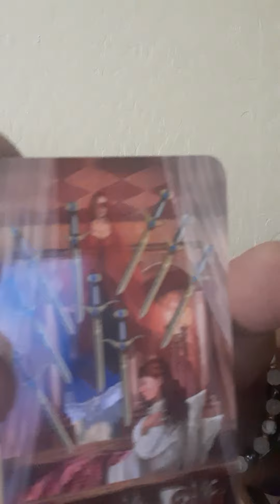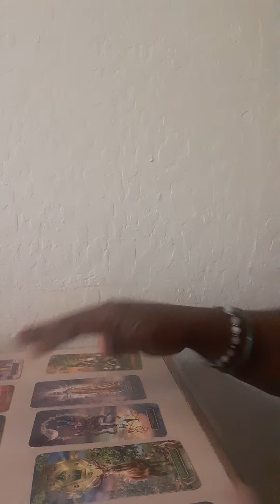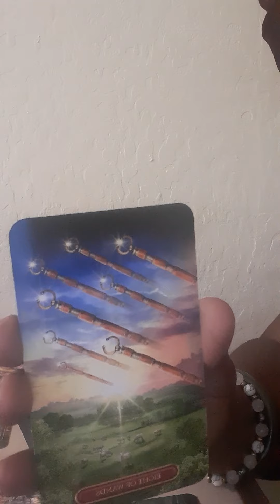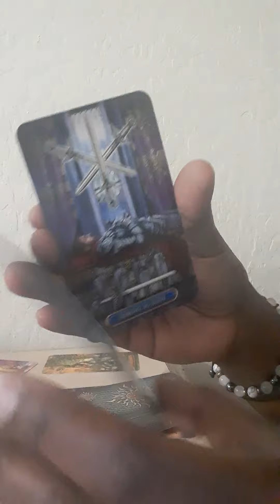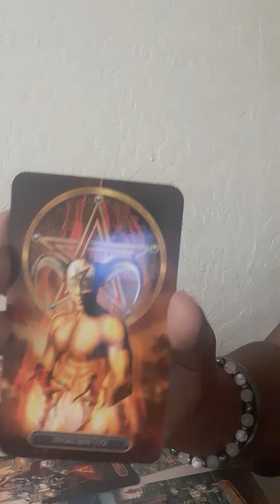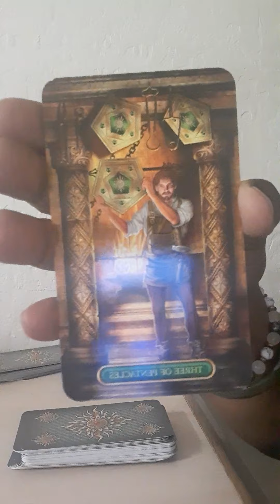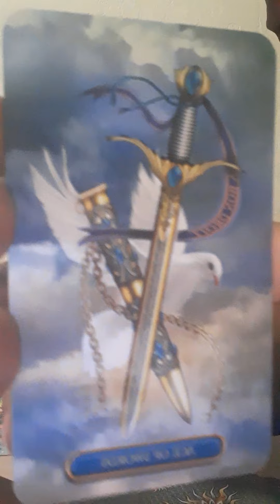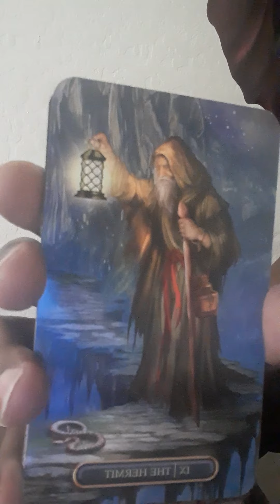An Evil Warlock Is Mad At A Twinflame Union!!! The Rainbow 🌈 Twinflames!!!